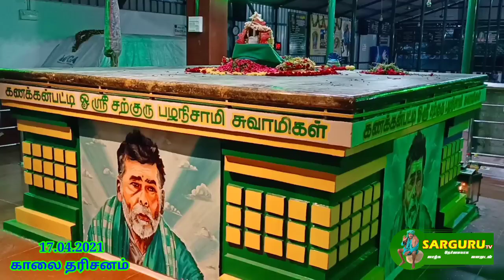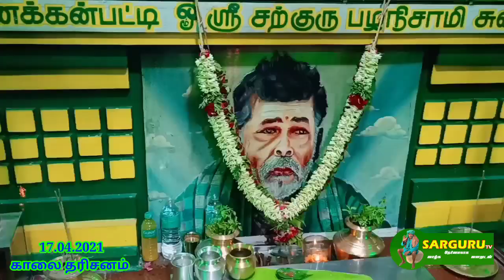SARGURU TV 17.04.2021 காலை தரிசனம்